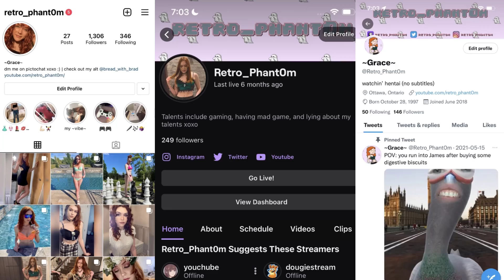Tiktok Thinks Mental Illness Is Trendy...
I'm back, babyyy!! Let's take another dive into the fake disorder cringe subreddit to see all of the people glorifying DID, OCD, ADHD, EDs and more mental illnesses - because obviously coping with these debilitating disorders is fun and quirky!!! I'm taking your bets on when Tiktok gen z kids will realize they are stimatizing the disorders they claim to want to raise awareness for...my guess is not soon enough ://